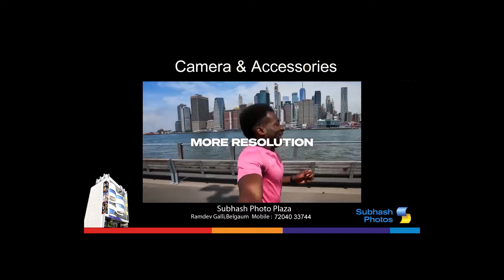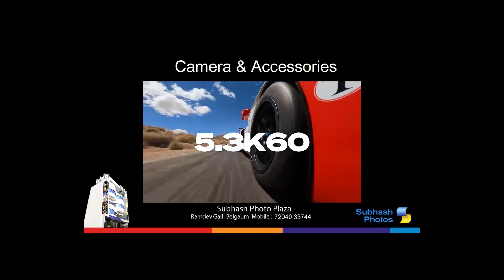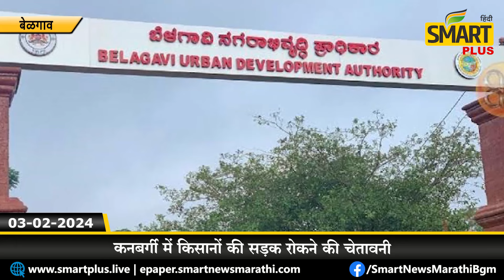स्मार्ट प्लस हिंदी न्यूज बुलेटीन 03-02-2024 | SMART PLUS HINDI TODAY'S BULLETIN NEWS​​​​​​​